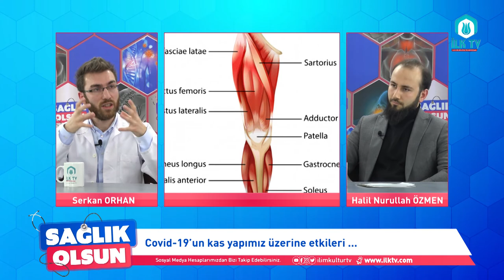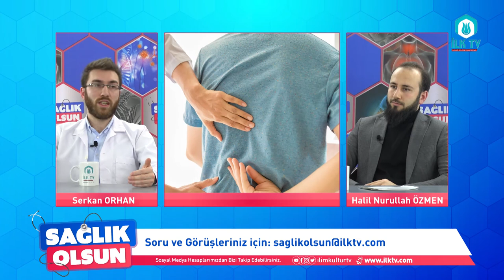Koronavirüs'ü atlatan bir kişi tekrar hasta olabilir! Sağlık Olsun 2.Bölüm-FizyoterapistSerkanORHAN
Koronavirüs'ü atlatan bir kişi tekrar hasta olabilir!